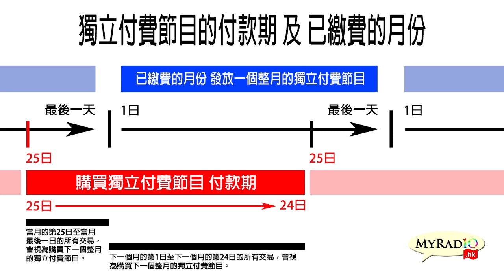My University 科學新知 190123 ep144 p1 of 2 CERN 加碼建更大型對撞器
My University 科學新知 190123 ep144